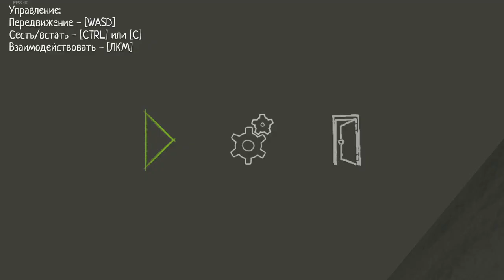Schoolboy Runaway | Speedrun 4/8, Easy, 0:58